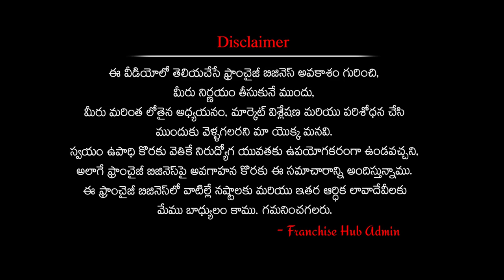New dealership business | Sahoo sanchi dealership opportunity in telugu | FRANCHISE HUB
Without investment business in telugu. Sahoo sanchi homecare products dealership opportunity in telugu. no investment dealership business opportunities in telugu. home cleaning products dealership business ideas in telugu.

SAHOO SANCHI INDIA PVT LTD
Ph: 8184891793